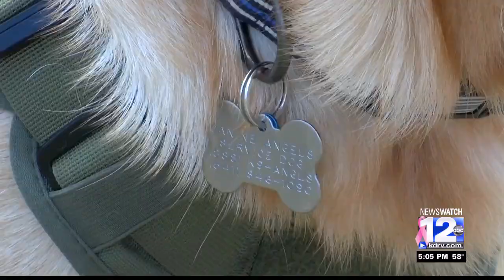Josephine County Sheriff's Office revives detective and K-9 divisions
The Sheriff's Office says that Gibbs is a "different kind of K-9" — not one trained to detect narcotics or track and apprehend suspects. Instead, he's a compassion and therapy dog.